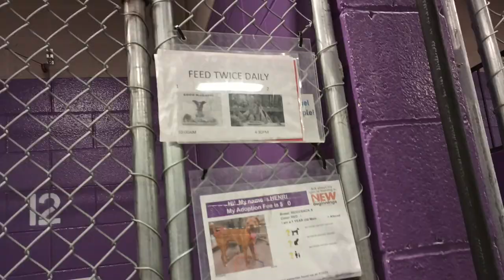Henri 1y Pet Id 928101 kennel 12 HSSAZ shelter hope I can offer him calmness, a relaxing presence962